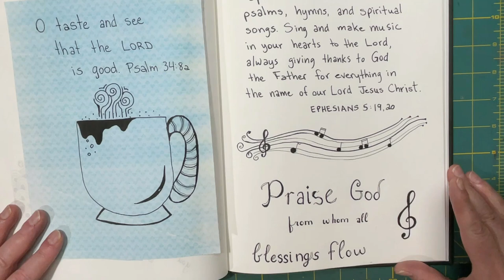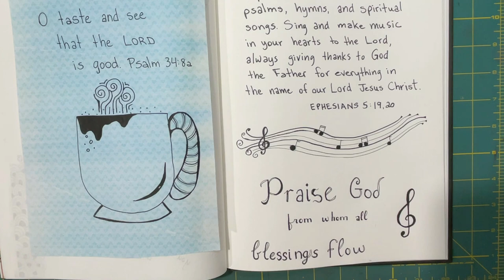May Bible Journal - Prompt: Melody